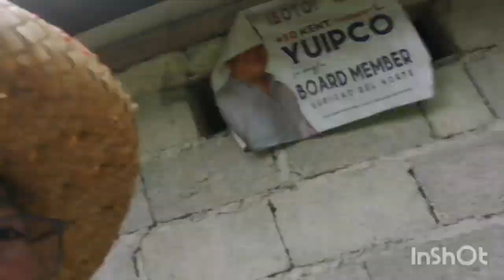MASARAP PA RIN SA ATIN PANGARAP KO LANG TO DATI, PWDE PALA PAGNAG SUMIKAP KA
Share ko Lang ang mga ganap ngayon